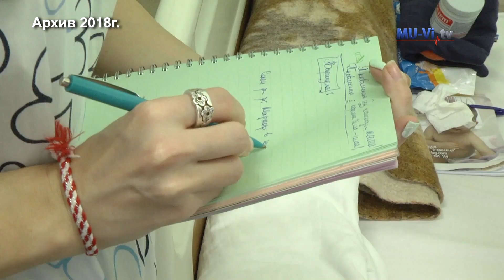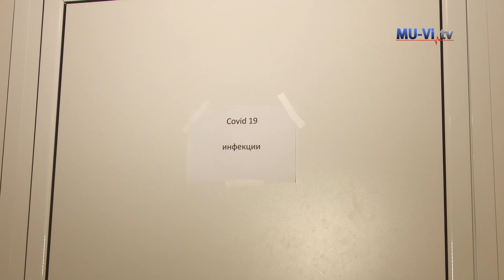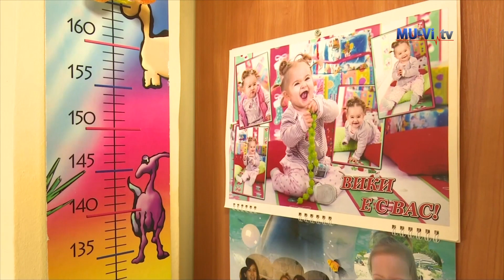МИТ – Предизвикателства и иновации в педиатрията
В новата рубрика МИТ ви запознаваме с новостите в медицината от първа ръка. Във всеки брой на предаването ви предстои среща със изявени медицински специалисти, които ежедневно полагат грижи за опазване на нашето здраве. Защото специалистите най-добре оценяват бурния технологичен напредък, който им дава нови възможности, за да се изправят срещу непрекъснатите предизвикателства, отправени към здравето на техните пациенти.

В студиото ни гостува проф. Виолета Йотова – ръководител на направление „Педиатрия“ във Варненската университетска многопрофилна болница за активно лечение „Св. Марина“.